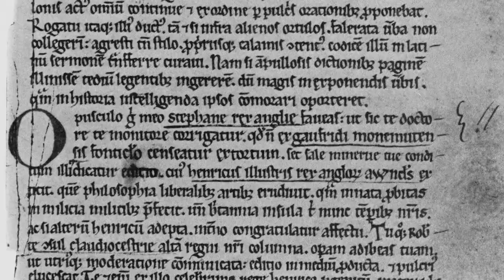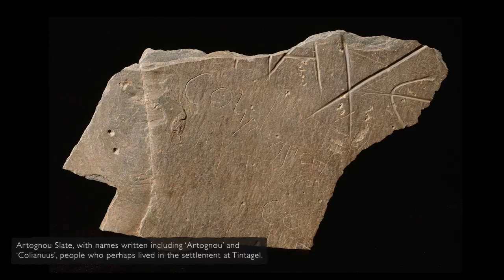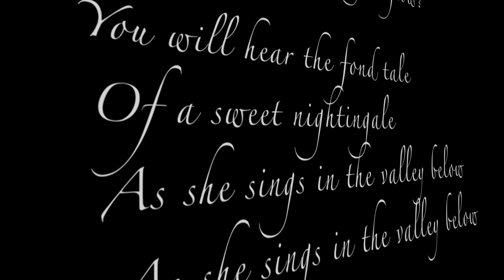Sweet Nightingale | Songs of England #2 | Tintagel Castle, Cornwall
In this new series in collaboration with The Nest Collective, we explore the stories behind traditional English folk songs that have connections to historic places.

The song Sweet Nightingale is thought to have been imported from Germany by Cornish tin miners in the 1800s. This international provenance stands as a symbol of the nature of Tintagel Castle, on the county's wild west coast, as a place of trade and cultural melding across the sea. Fragments of pottery and glass found here show that Tintagel was a major hub for sea freight. Local people here were enjoying luxuries including wine, olive oil and tablewares from Europe, North Africa and even the Middle East.

Presented by Sam Lee and Matt Thompson.

Written and Directed by Max O'Brien.
Sweet Nightingale Performed by Lisa Knapp.
Original Music Composed by Christopher Schlechte-Bond.
Music Direction by Thom Ashworth.
Produced by Nathalie Blue and Jamie Bellinger.
Title Lettering by Alan Kitching.